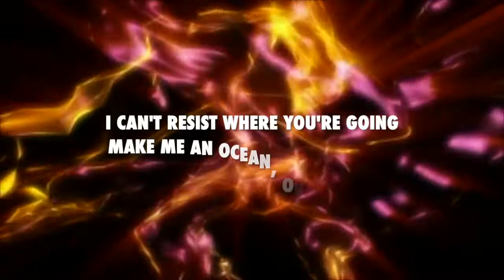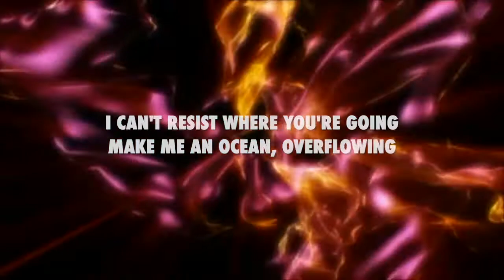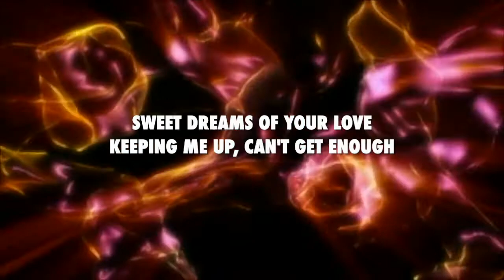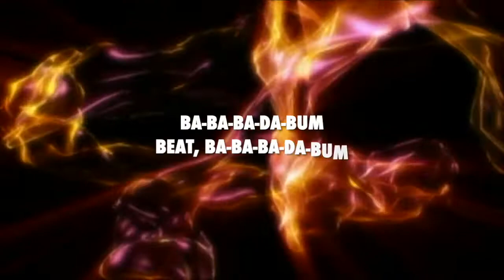Sweet Dreams - Alan Walker (lyrics)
Follow the artist on instagram: @alanwalkermusic